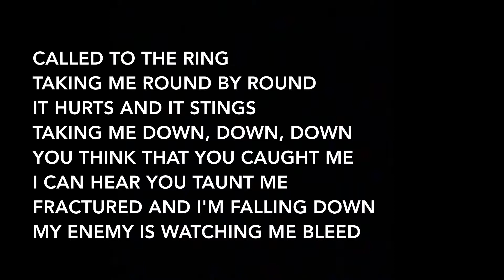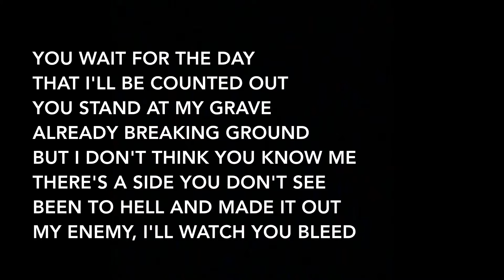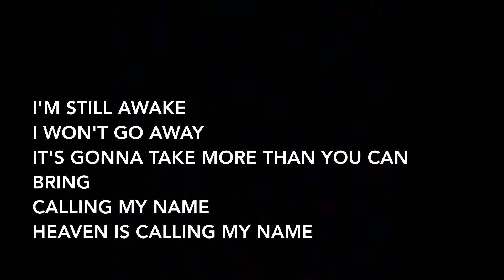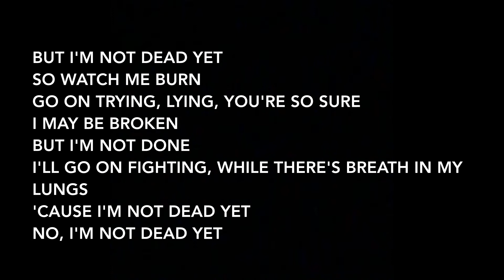Ledger - Not Dead Yet (Lyrics)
Artist: Jen Ledger
Album: LEDGER (EP)

Track Info: “Not Dead Yet” is the first single from Skillet’s drummer Jen Ledger and her new solo project, LEDGER.
Jen told Loudwire the song is about overcoming one’s hardest challenges and showing the world that you are strong. She wrote this because of the anxiety and panic attacks that had suddenly started happening to her in the past few years.